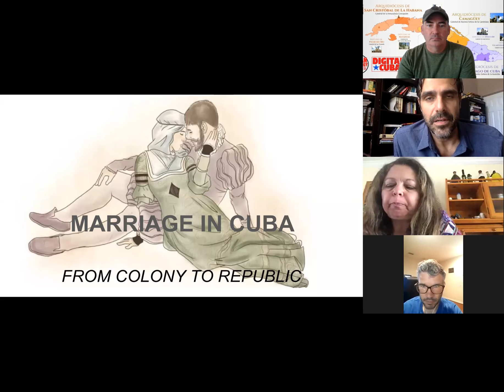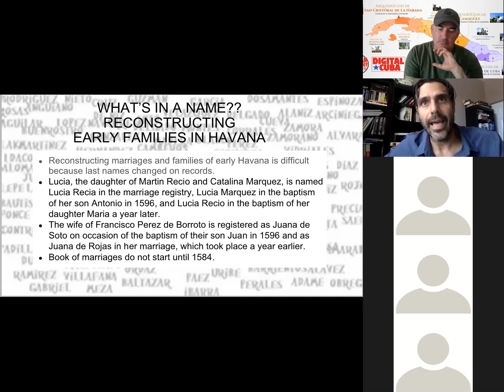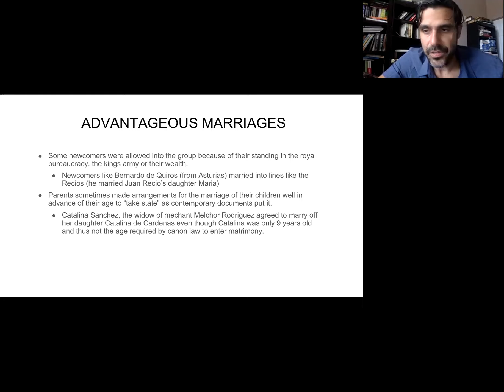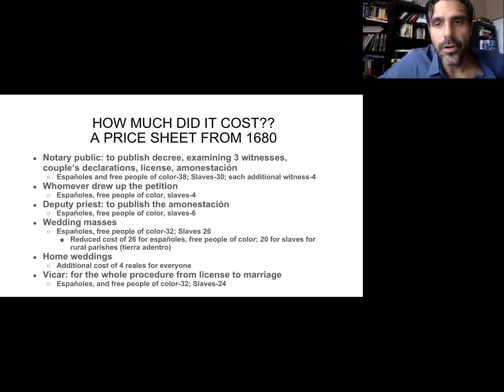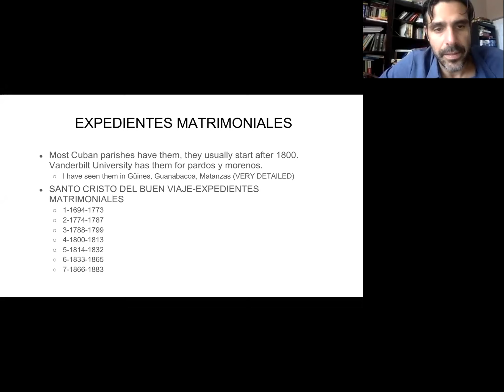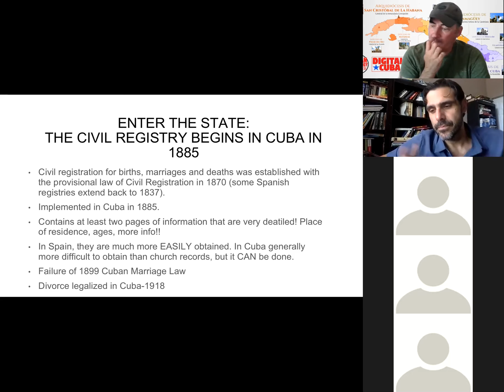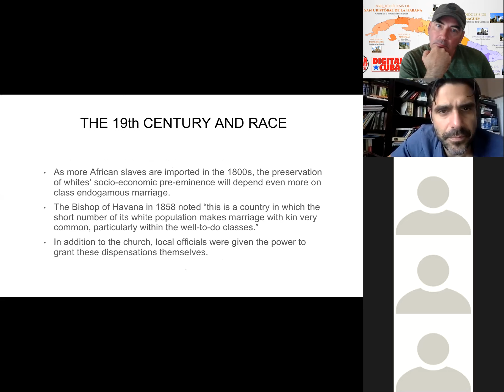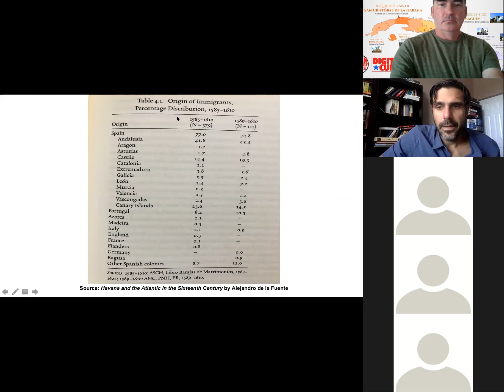Cuban Marriage Records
History of marriage in Cuba: Rich Denis will give this presentation on how to research your Cuban ancestors using a variety of marriage records: expedientes, esponsales, civil registries and parish records. DigitalCuba is a designated 501(c)(3) organization dedicated to preserving historical records in Cuba for heritage and genealogical purposes.